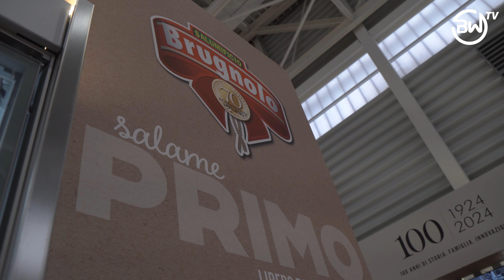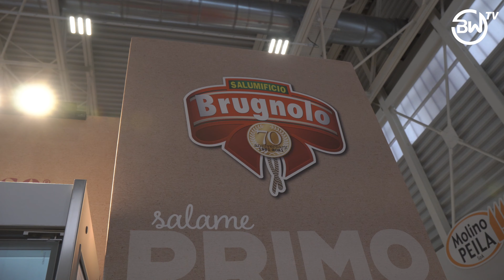La Famiglia dei Partner - Salumificio Brugnolo